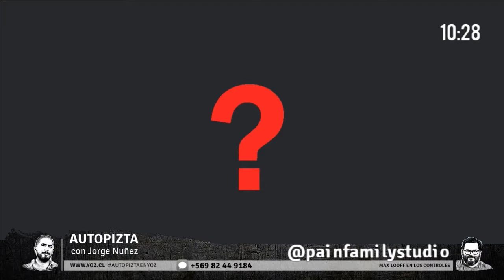Autopizta 02 31 08